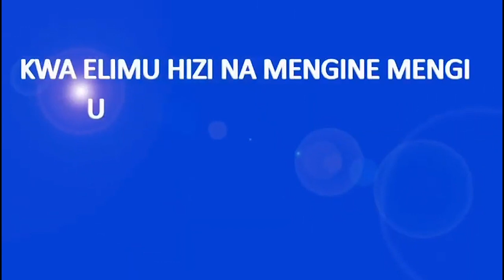IGP Wambura awaonya vikali wanaotaka kuandamana kuiangusha serikali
IGP Camillus Wambura awakemea wanaofanya vitendo vya uchochezi na kuhamisisha maandamano ya kuiangusha serikali ya awamu ya sita.